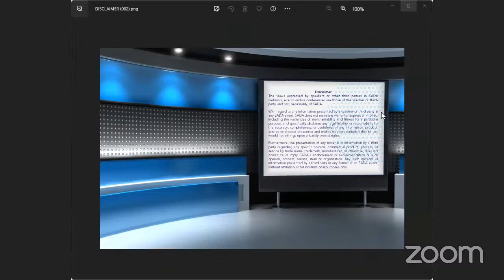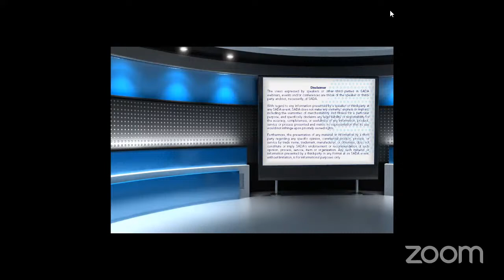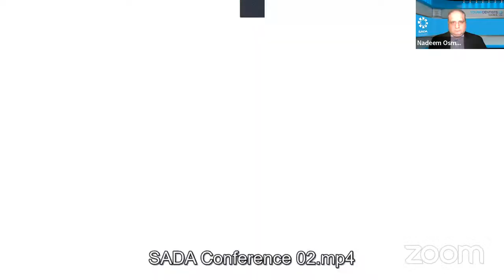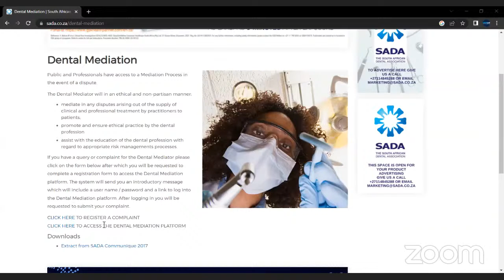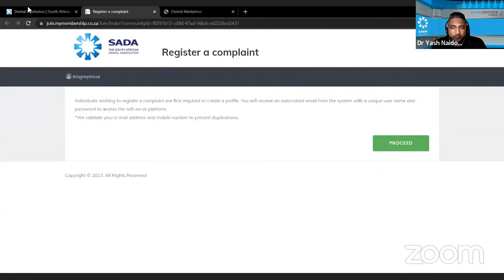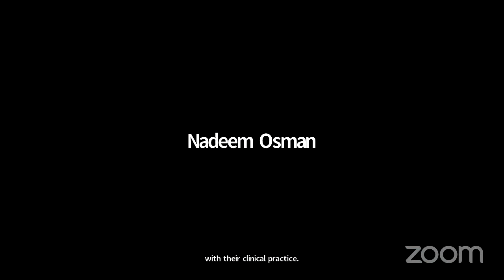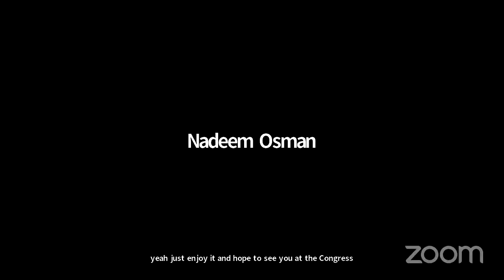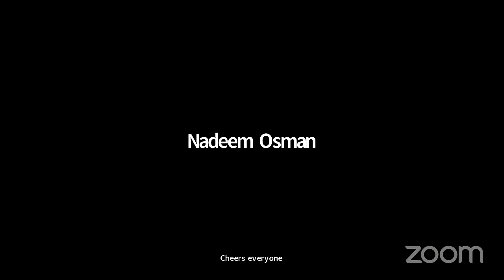YDC Mentorship Webinar: "From Graduation to Mastery: Empowering Young Dentists"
Join some of SADA's top dentists as they discuss various topics  to Empower Young Dentists.

Timestamp:
00:00 - 03:37 Introduction
03:38 - 10:55 The Importance of Handling Complaints in Dental Practices
10:56 - 47:11 The Power of Apologies in Resolving Complaints
47:12 - 49:13 The Triage Process at the HPCSA
49:14 - 52:57 Handling Minor Complaints through Mediation
52:58 - 54:27 The Importance of Legal Representation and Support
54:28 - 57:04 Investigations and Access to Dental Practices
57:05 - 58:59 The Committee of Preliminary Inquiry
59:00 - 01:01:22 The Emotional Impact of Complaints
01:01:23 - 01:04:11 The Role of Dental Protection and Attorneys
01:04:12 - 01:06:01 Objective Analysis of Complaints
01:06:02 - 01:08:25 The Consequences of Formal Findings
01:08:26 - 01:09:54 The Importance of Resolving Complaints
01:09:55 - 01:14:28 The Role of Mediation in Finding Solutions
01:14:29 - 01:17:57 Balancing Defense and Resolution
01:17:58 - 01:19:25 Handling Difficult Situations with Patients
01:19:26 - 01:31:53 Seeking Support and Resources